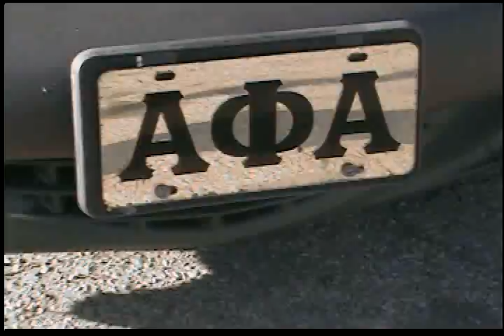LINE UP 2 WAKE UP